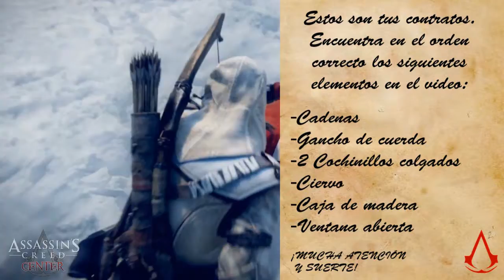Concurso video encriptado 4